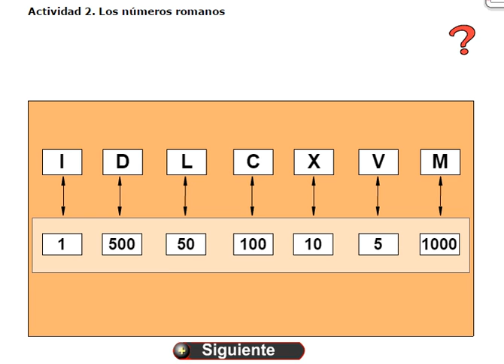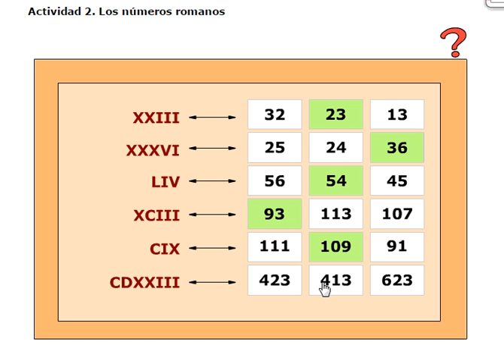números romanos 2 paola